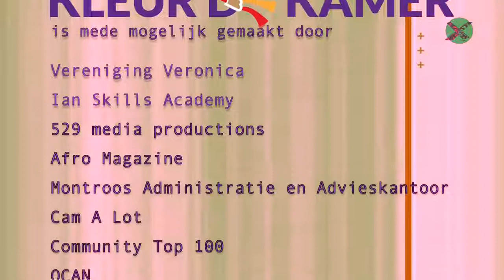KLEUR DE KAMER AFLEVERING 2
Ivette Forster presenteert een talkshow waarin aspirant Tweede kamerleden van kleur ruimschoots aan het woord komen in een veilige omgeving zodat ze hun aspiraties aan een groter publiek kunnen voorleggen.

Ik dit programma: Ian vd Kooye (mede-initiatiefnemer van Kleur de Kamer) Raoul Boucke (D66), Milka Yemane (GL),  Stephanie Bennett (GL), Elvin Richters (NIDA) en oud kamerlid Naima Azough.

mmv.: Peggy Burke, Marvin Hokstam en Farello Balker
Regie: Vincent Soekra
Techniek: Philip Vie
Opnameleiding: Guilly Koster